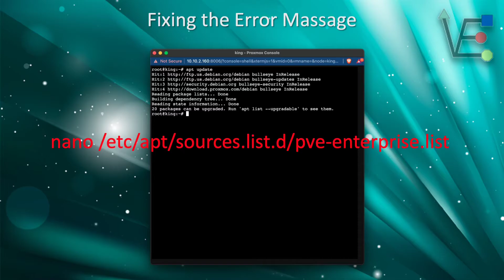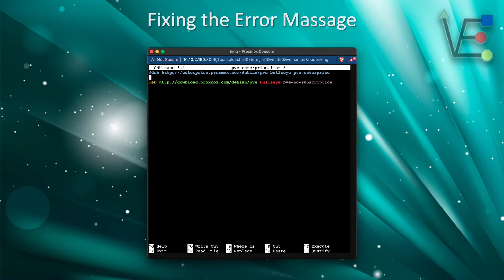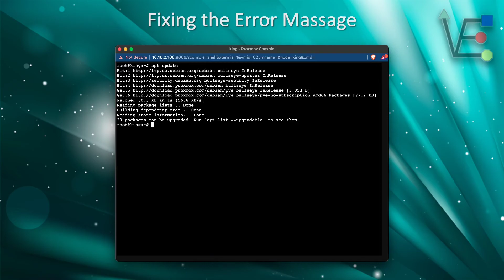How to Fix the Error Message after Updating to Proxmox 7"No Subscribe"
Fuel our coffee cravings:
bc1qmqe5n7pnep95dzknh48yf3x3c70wcf0r3jvd0x